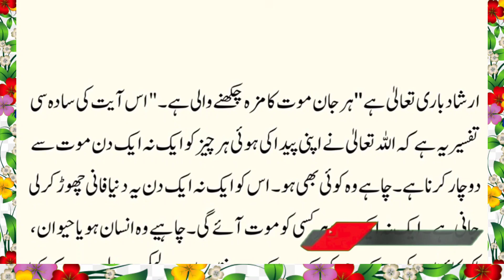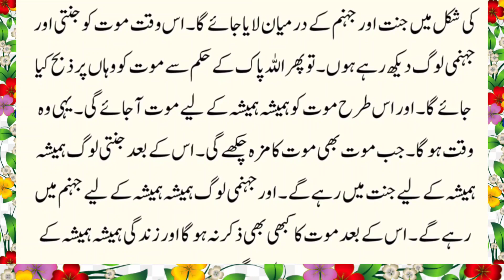kya maut ko bhi maut aayegi | maut ko kab maut aaegi | islamic stories | knowledge king📚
maut ko kab maut aaegi...

हजरत उमर का रुला देने वाला वाकिया | Maulana Jarjis Ansari I Takrir
Ramzan Mein Marne Walon Ke Saath Kya Hota Hai ?
Moral stories || Sham Kahaniyan Story 587 | Sachi Kahaniyan
The Farm movie explained in hindi/Urdu | Marvel Explainer Hi